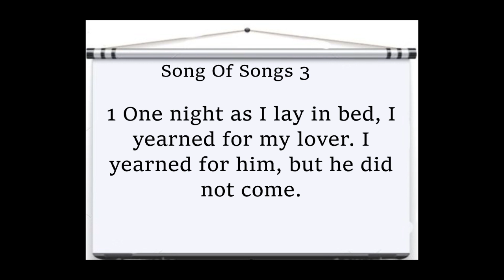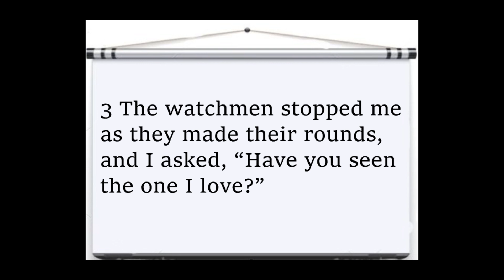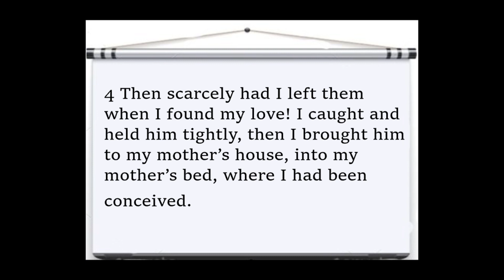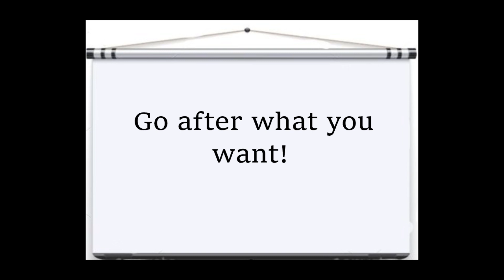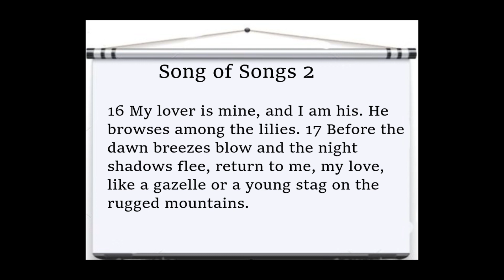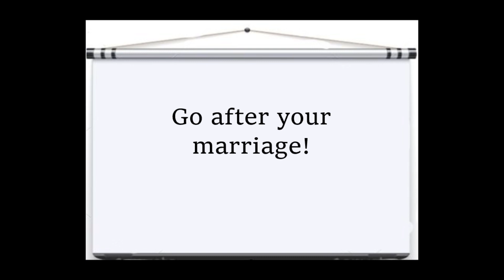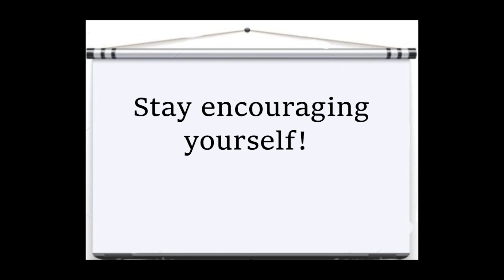Marriage Restoration: I Miss Him!